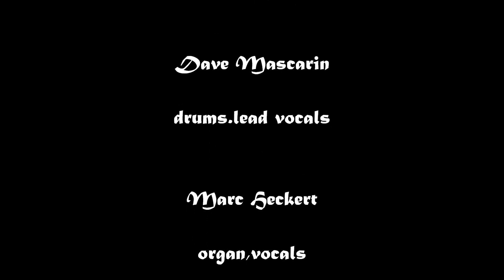Mystic Siva - Keep Your Head - 1969(?) (vinyl)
Live recordings pre-album (Mystic Siva-ST-1971) from this great psychedelic-garage band unreleased until 2002 when '' World In Sound'' Germany released the album ''Under The Influence''  in LP & cd.